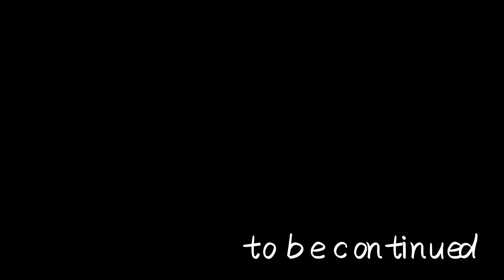Monstar NOVELTY MNARTC695MH Your answer x 1 你的答案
Coming soon..
5 section travel rod
length 6'9"
line 10-20lb
lure 8g-48g
moderate fast action
Fuji ACS 16 reel sit
Fuji SIC K Guides
Handle: High quality Cork + Rubber Cork